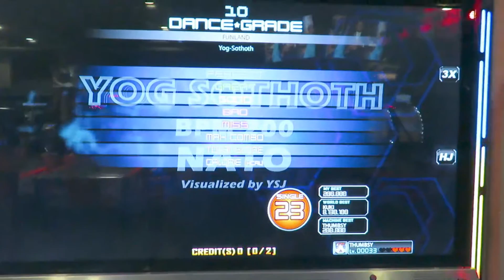[Thumbsy] Yog-Sothoth // S23 // Pump It Up PRIME @ Hommerson Funland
Went for a thorough stomping session with nebbii, got some practice down for the upcoming IPF. Did this particular run as part of a challenge I agreed on with IkBakErNiksVan, another player. I'm nowhere near this level yet so I'm quite amazed I actually managed to squeeze something other than an F out of this xD

I edited the video a little; made it a little less dark and sticked the audio on top since there was too much noise in the original recording.